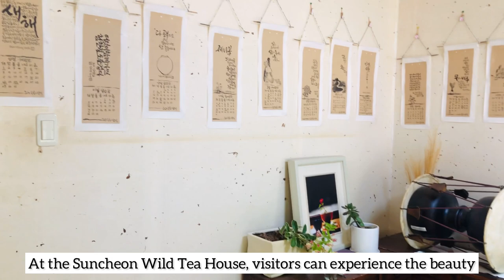Travel in Korea | Drinking tea at traditional Suncheon Wild Tea House (순천전통야생차체험관), Seonamsa Temple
Suncheon Wild Tea house is a tea experience house. It is located on the road to Seonamsa Temple in Jogyesan Mountain. At the Suncheon Wild Tea House, visitors can experience the beauty and the composure of a traditional Korean style house while enjoying the delicate flavor and scent of tea surrounded by scent of pine trees. Available programs are darye (manners of tea drinking) experience, tea making, tea cookie tasting and education on tea ceremony.

Thanks,
Have A Nice Day!
From Veasna Chem (Destiny_09)